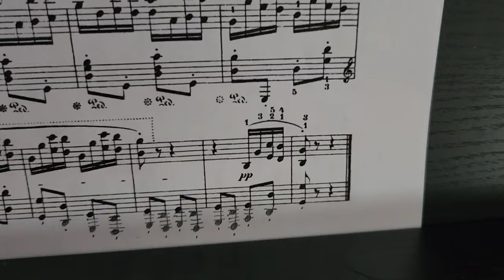Chopin's Weird Piano Fingering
I'm a pianist trying to learn the "Butterfly Etude" by Frédéric Chopin Op. 25 No. 9 on the piano, and noticed it had some very strange fingerings (this isn't the only one, but it's definitely the weirdest one).

This is the first Chopin etude I plan to learn, and my oh my I did not realize how difficult this was really going to be. I've been playing the piano for about 10 years on and off, but only just recently became motivated to take my studies seriously. What better way to improve than to tackle the Chopin etudes right? Well... IF I can succeed, I'm certain these etudes will improve my skills, that's for sure. I picked the butterfly etude because I thought it would be the easiest one. I don't know if I made a mistake or if these etudes really are THIS difficult. Either way, I will try to persevere.

Expect me to make a video series dedicated to my progress with this piece in the future!! I plan to document my journey with this piece! Though... I might make a seperate channel for it since I kind of made this one for gaming... we'll have to see how I decide to do that when the time comes.